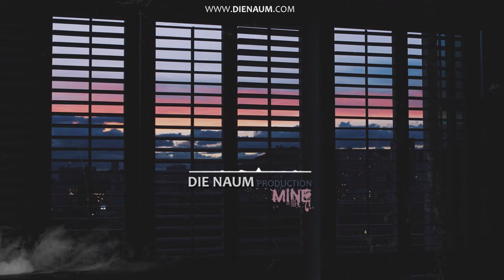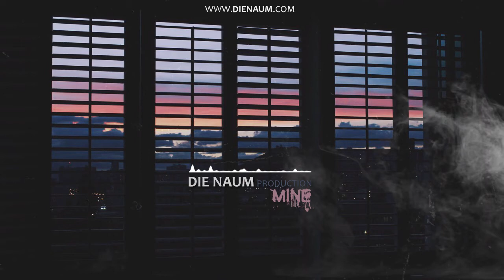NEW LYRIC HIP HOP BEAT | LIGHT RAP INSTRUMENTAL | CLASSIC OLD SCHOOL MUSIC PROD. BY DIE NAUM